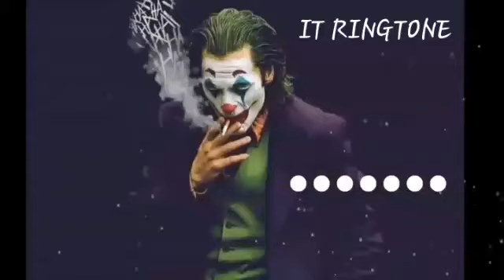NEW BEST ENGLISH JOKER SUCIDE RINGTONE 2019 || (DOWNLOAD LINK) || ringtone bang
OR RINGTONE

 Tik Tok DJ Ringtone | Bad Boys Ringtone | New Ringtone 2019 *\n\nI

IT RINGTONE